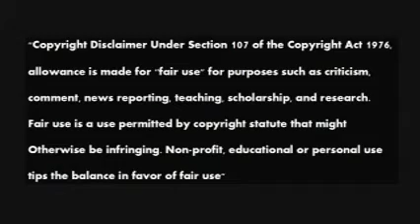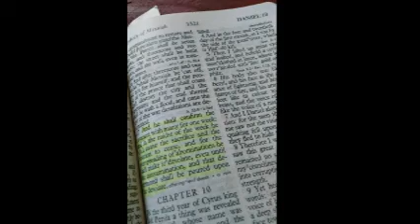Foundation Under Attack 39 Tom Friess